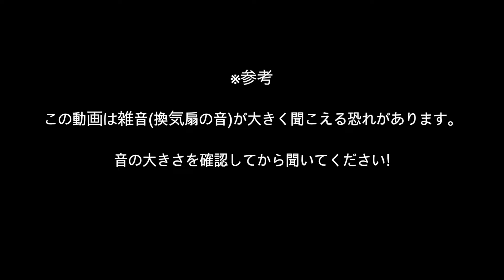☾[ASMR] 말랑한 두피 관리샵 상황극 l 두피 마사지 l 헤어샴푸 l scalp massage l shampoo l 脳のマッサージとシャンプーの音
안녕하세요 달루나입니다!
달루나의 ASMR은 이어폰🎧착용과 충전기 연결🔌을 권장하고 있습니다.
이번 영상에서는 잡음(환풍기 소리)이 크게 들릴 우려가 있습니다.
놀라지 마시고 미리보기에서 나오는 소리를 들어보시고 소리를 조금! 신경 써서 들어주세요!

오늘은! 말랑말랑한 두피를 마사지해주고~ 샴푸까지 해주는 롤플레이를 준비해봤습니다!ㅎㅎ
근데 저희 집 화장실에 환풍기가 소리가 너무 크게 들려서 ㅠㅠ 올려야 하나 고민이 많았는데.. 샴푸 소리가 너무 제 취향이라서 ㅠㅠ
고민 끝에 올리게 되었습니다!
오늘도 편안하게~ 눈 감으시고~ 소리에 집중해서 들어주세요~ ㅎㅎ

설날이 껴있어서 여행을 갔다 왔더니 ㅠㅠ
댓글 답글을 늦게 달게 되었네요 ㅠㅠ
하나하나 천천히 읽어보고 달아드릴게요!!ㅎㅎ

그럼! 오늘도 편안하고 행복한 밤 되시길 바랄게요!!😘

오프닝음악 : Lullaby of the Rain - 너의뮤즈
카메라 : G7X Mark2
마이크 : ZOOM H1N